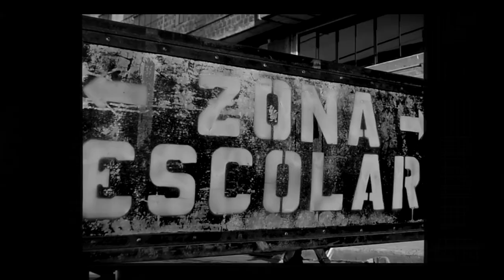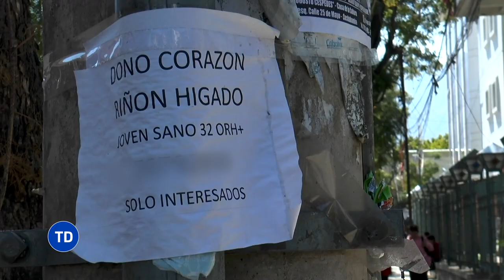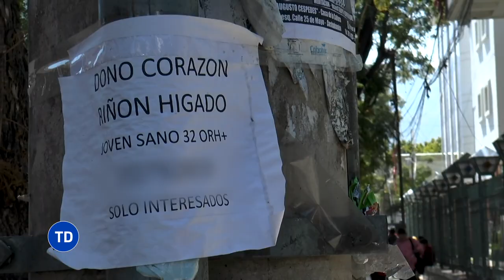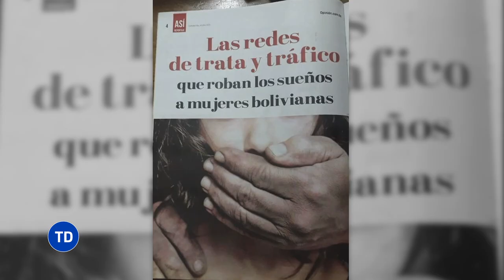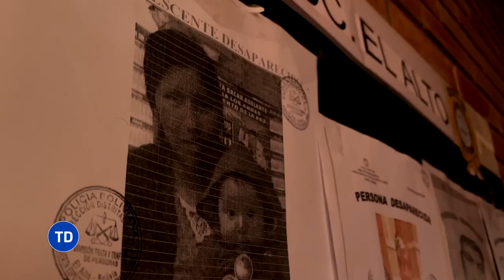Venta de órganos: esto valen tus ÓRGANOS en el mercado negro - Testigo Directo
ESTO VALEN TUS ÓRGANOS EN EL MERCADO NEGRO - Testigo Directo
EN BOLIVIA HAY ALERTA POR LOS CASOS DE SECUESTRO CERCA DE LOS COLEGIOS, LOS PADRES ALARMADOS CREEN SE TRATA DE CRIMINALES QUE VENDEN LOS ÓRGANOS DE SUS VÍCTIMAS EN EL MERCADO NEGRO PARA QUIENES PAGAN UN BUEN PRECIO POR ELLOS, LA POLICÍA BOLIVIANA INVESTIGA LA TERRIBLE DENUNCIA, BERNABÉ LÓPEZ NOS CUENTA